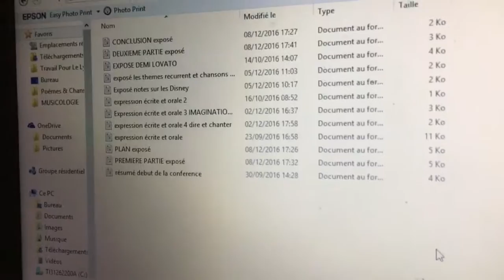❆ VLOGMAS #8 : préparation exposé & reprise de la guitare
♡ Dans ce vlog : Je reprends la guitare & prépare mon exposé de demain !

♡ Un Vlogmas c'est quoi ? C'est une série de "daily vlogs" c'est-à-dire une vidéo par jour, jusqu'à Noël, comme un calendrier de l'avent mais en vidéo !

♡ Les Musiques → Girl in the moon d'Everly

quelques infos :
 • Ma caméra ? Iphone 6s
 • Où je monte mes vidéos ? iMovie
 • Je fais mes miniatures avec ? Moldiv
 • Mon âge ? 19 ans
 • Mon prénom ? Laurène
 • Mon instrument ? Guitare (depuis 7 ans)

Mes Réseaux :
➡️ Page Facebook : Laurène Jouve